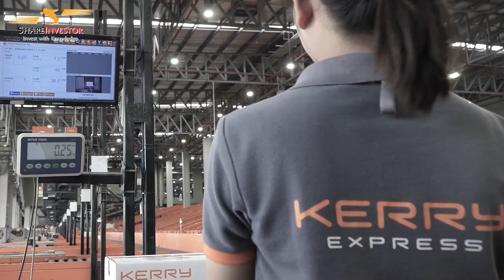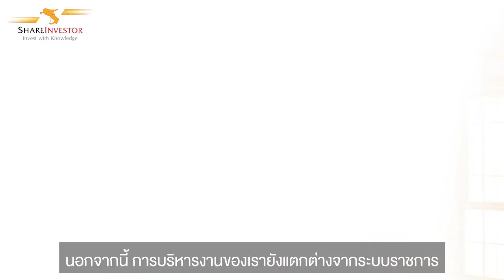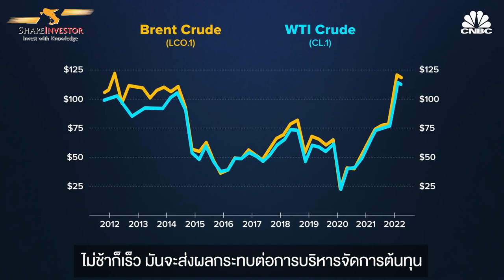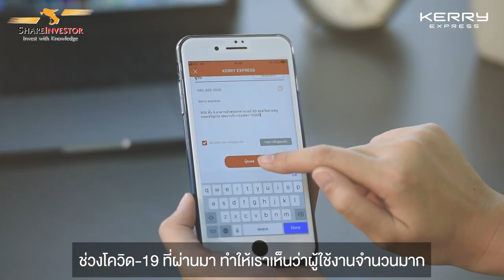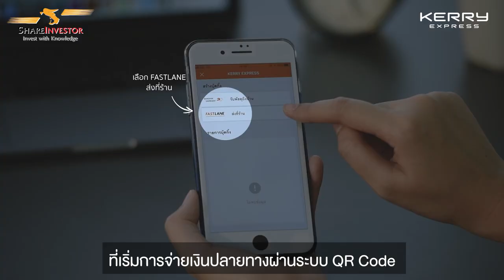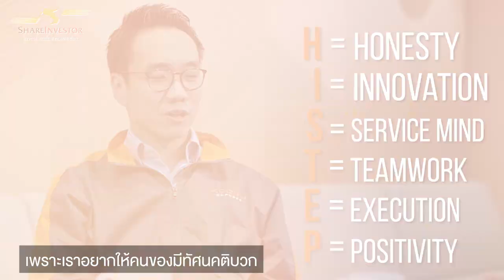Executive Talk by ShareInvestor: Kerry Express, The Game Changer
Kerry Express ขนส่งพัสดุด่วนเอกชนรายแรกในไทยที่เข้ามาพลิกโฉมและสร้างแรงสั่นสะเทือนไปทั้งอุตสาหกรรมขนส่งและโลจิสติกส์

·       คุณอเล็กซ์ อึ้ง (ซีอีโอ) เผยถึงปรัชญาการบริหาร และกระบวนทัศน์องค์กรที่พร้อมยืดหยุ่น ปรับตัวต่อทุกการเปลี่ยนแปลงในทุกยุคสมัย

·       สำหรับ Kerry Express พวกเขาปรารถณาจะเป็นองค์กรที่ดีกว่าเมื่อวานเสมอ